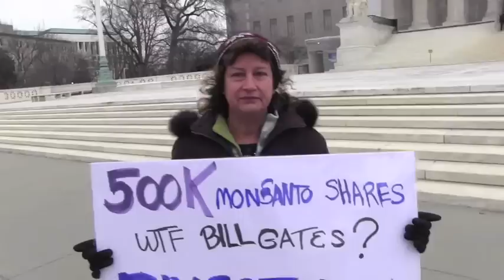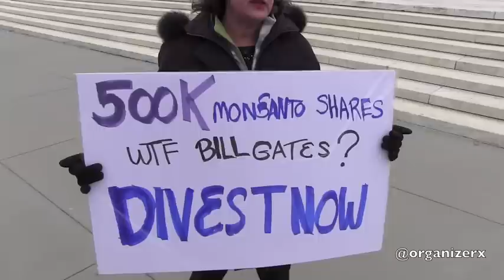Farmer Bowman v. Monsanto-Darla Holmes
Washington, DC 2/19/13 Darla Holmes was outside the Supreme Court today to support Farmer Bowman. Agri-Giant Monsanto is suing Farmer Bowman for alleged patent law violations.